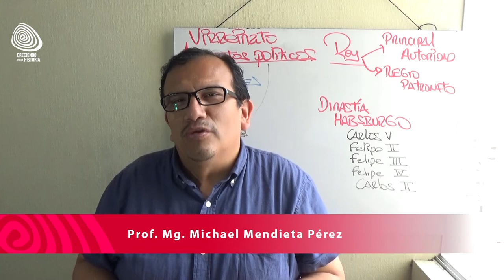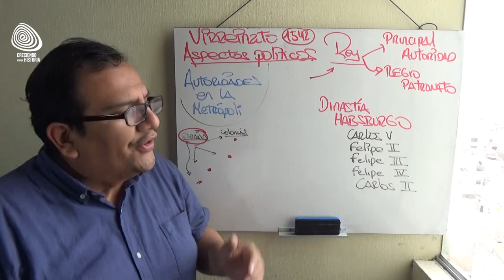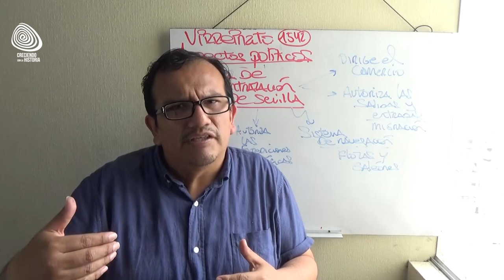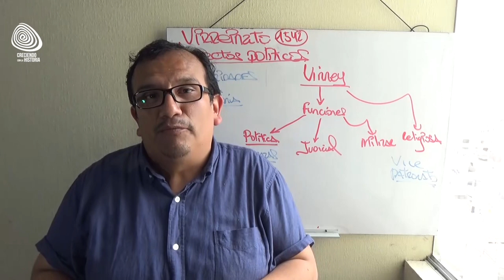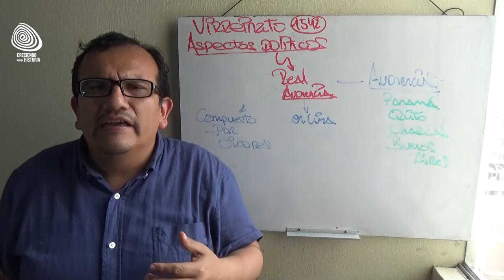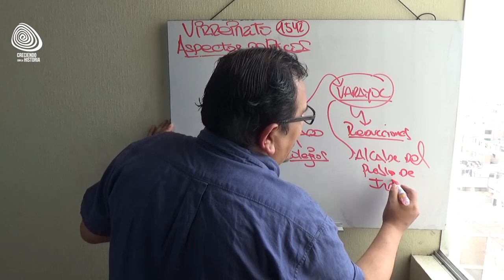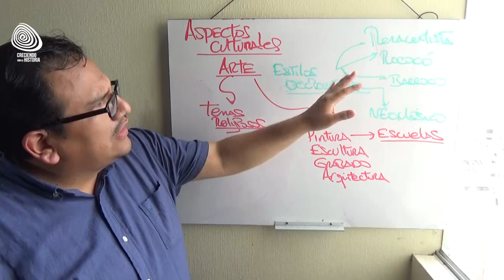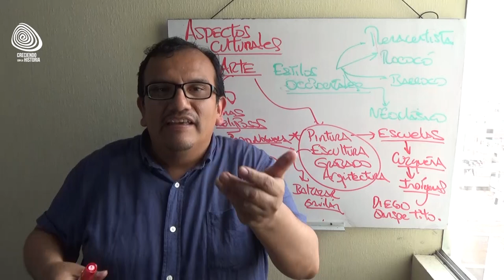Virreinato del Perú - Parte II: Aspectos Políticos y Culturales.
¡Hola amigos!

En este programa nos dedicaremos la segunda parte del virreinato del Perú. Para ello se ha divido en secciones de las cuales hoy nos dedicaremos a estudiar el aspecto político y cultural que se desarrollo en esta etapa de la historia. Alguna sugerencia o pregunta , pueden dejarlo en los comentarios.

Esperemos que sea de su agrado. Si les gusto den un like, subscribanse y compartan.